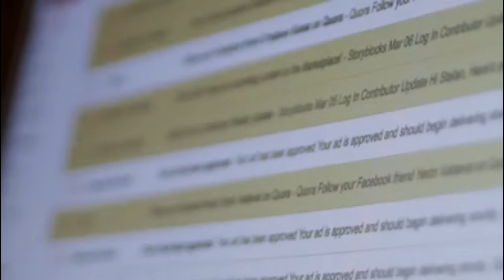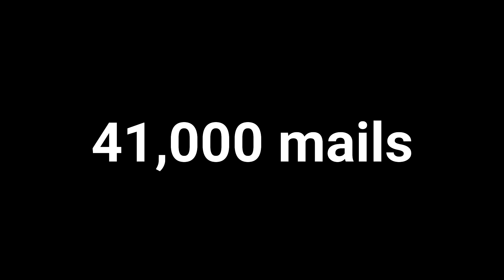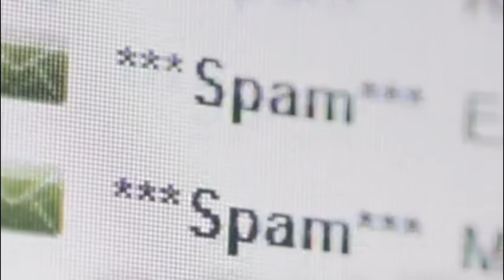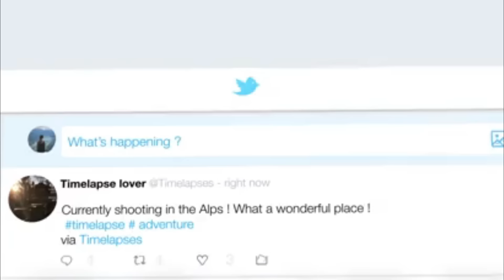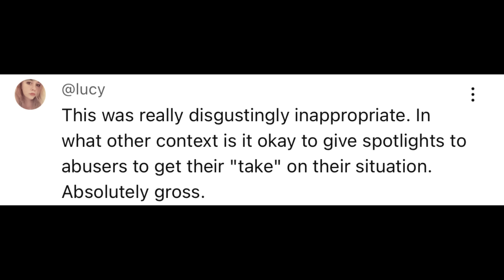BABY REINDEER REAL STORY IS MESSED UP: MARTHA'S RESEMBLANCE TO FIONA HARVEY IS SCARY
About this video: In this video, we will talk about Baby Reindeer